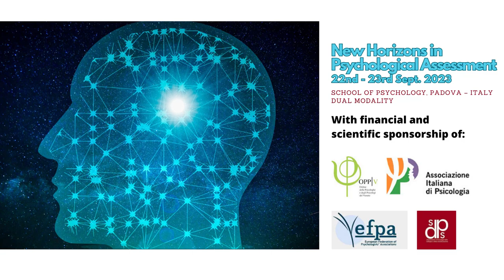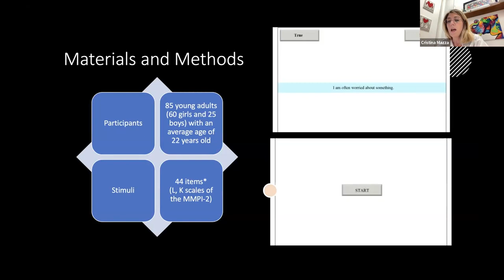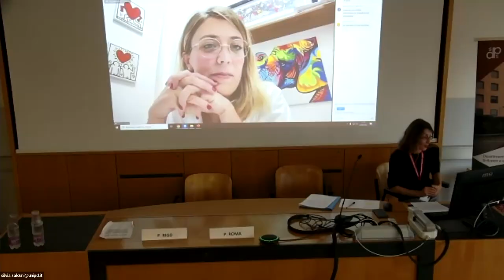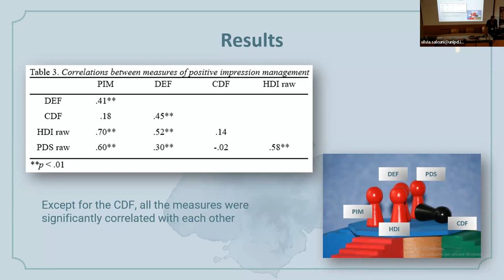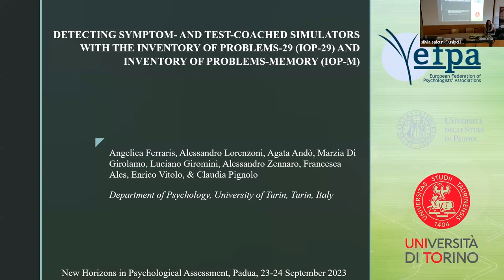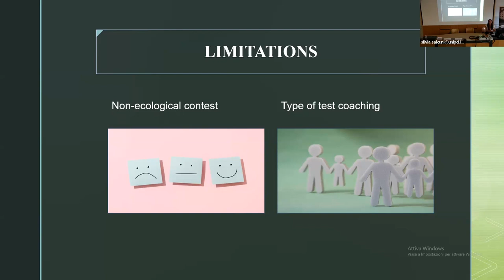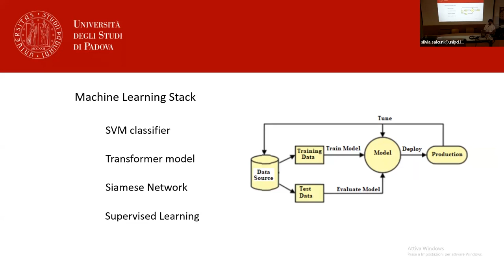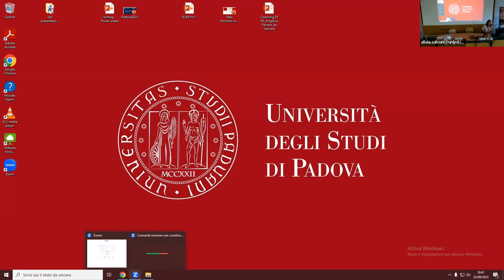5. New strategies to detect response style 2D